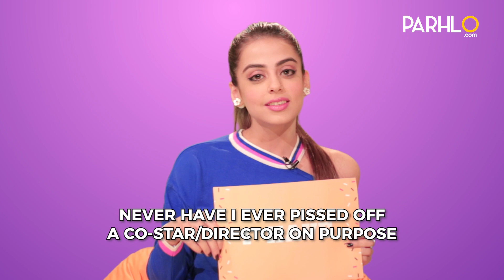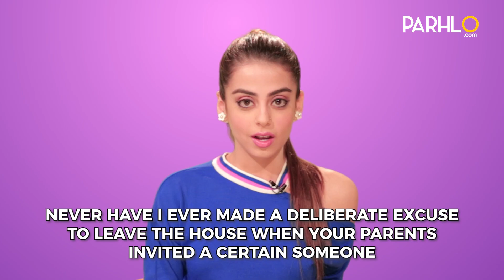Never Have I Ever Ft. YASHMA GILL | Parhlo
Do Tola Pyar lead Yashma Gill plays Never Have I Ever with Parhlo Team!

Watch her hilarious confrontation in front of the camera!

ABOUT PARHLO

Parhlo.com is the voice of Pakistan with viral news and stories promoting talent not in just entertainment but in liberating youth to become young change makers.